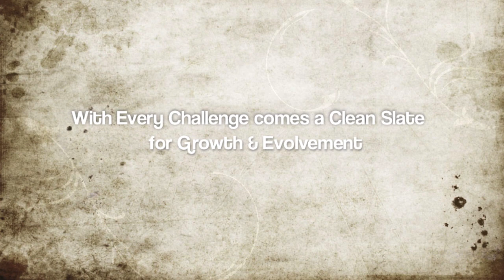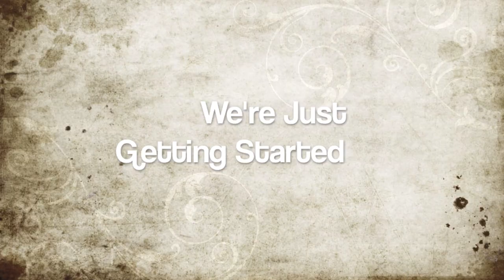Yathra 12 years of Travel - Still Going Strong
On August 8, 2020, Yathra Travels celebrated our 12th anniversary in business.

It's also a celebration of community and Family—of all the great things we can achieve when we work together. For a look at our unchanging values and the talented people who brought us this far, check out our 12th anniversary video.

We look forward to many more years of creating Simply Authentic Travel Experiences, Together.